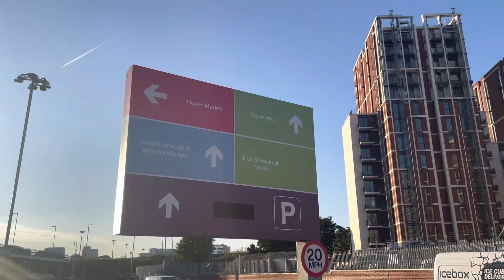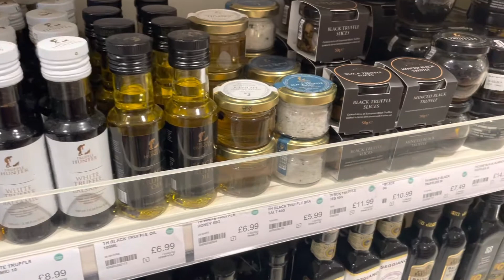Day 372 - 깊은 빡침이란 이럴 때 쓰는 표현입니다☠️